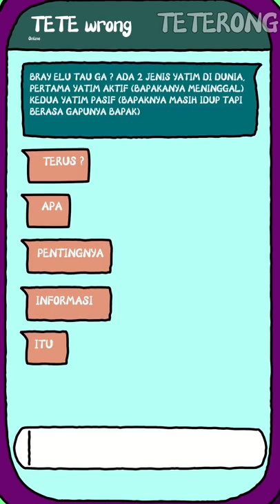KAMU SEKTE CHATTING MANA ???!!! 🙀🙀🙀 ANIMASI TETERONG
Cek video Teterong  lainnya juga yak

Banyak konten Sesat di ini guys

Kalian juga bisa mengikuti kami di beberapa Platform berikut ya :-)
Karyakarsa : Teterong